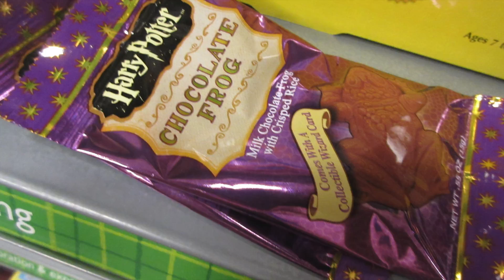HARRY POTTER AND THE CURSED CHILD (SPOKANE WASHINGTON BARNES AND NOBLE) Vlog#1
I drove to Spokane Washington with my friends Hailee Elwell and Emma Patton to get the new Harry Potter book. We stayed in a sweate and went to a mall. I hope you enjoy :)